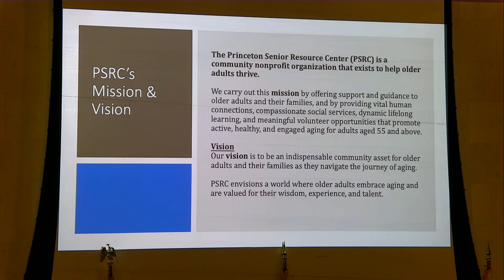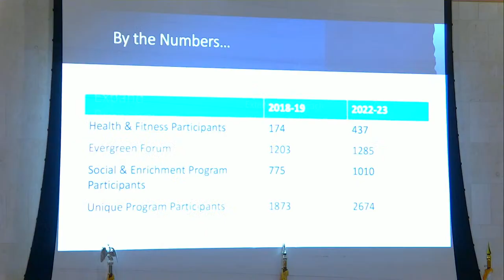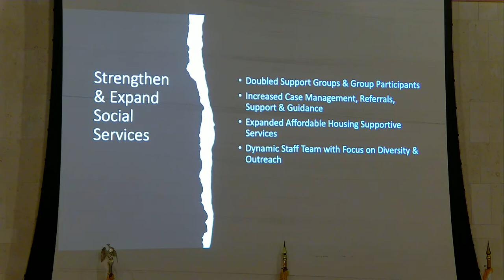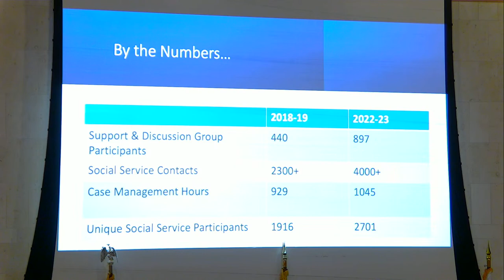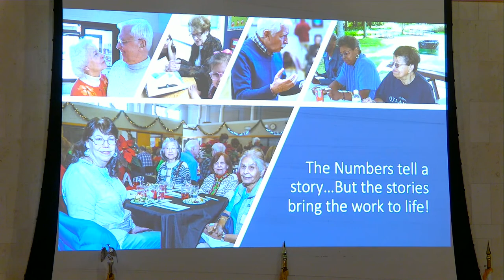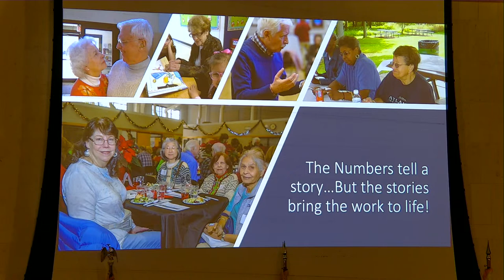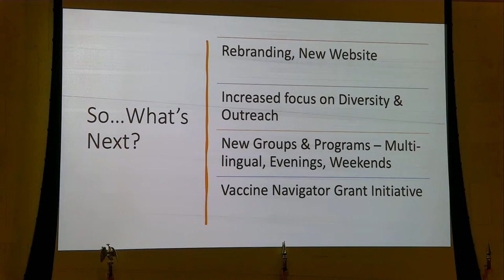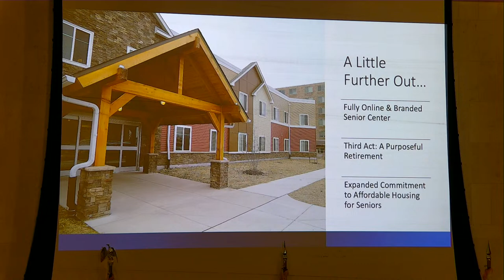Council Meeting - April 24, 2023